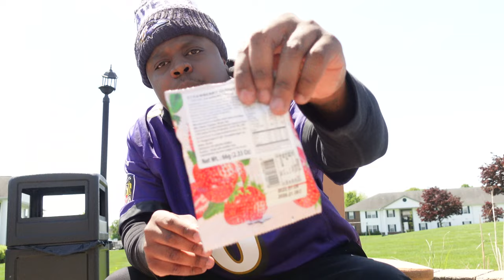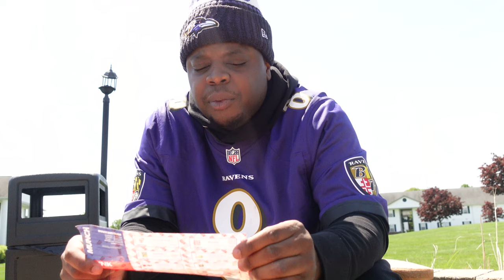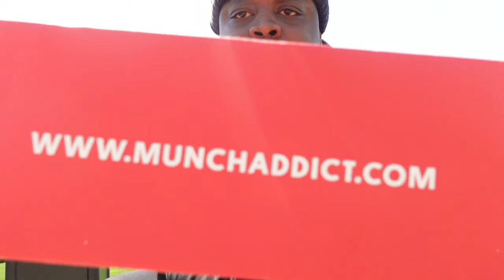Unboxing @munchaddict honest review.